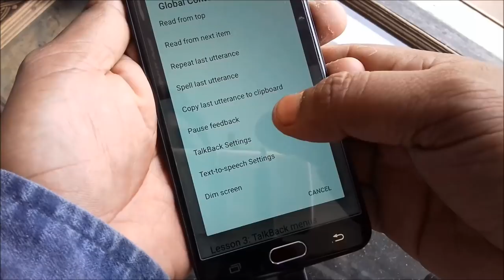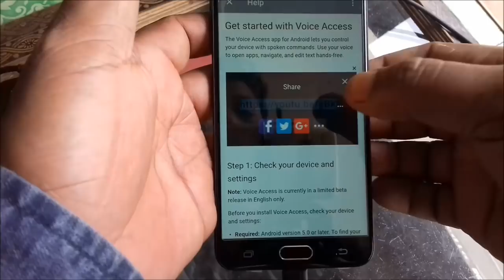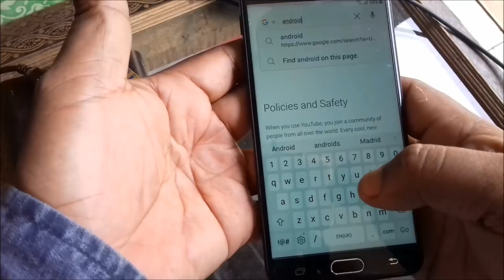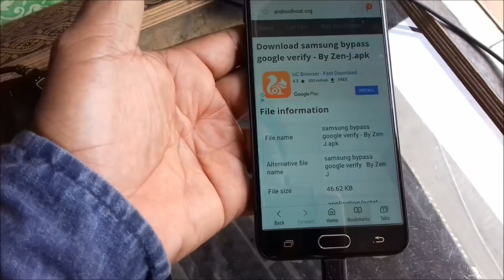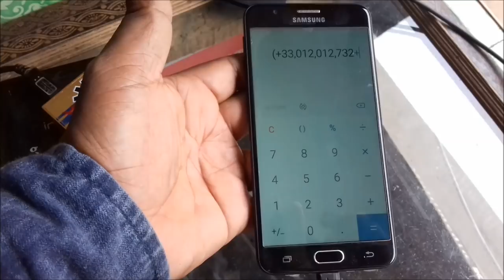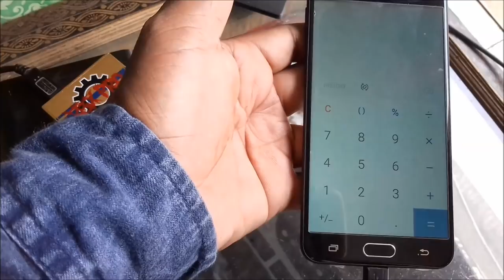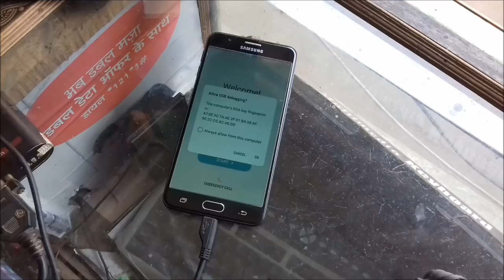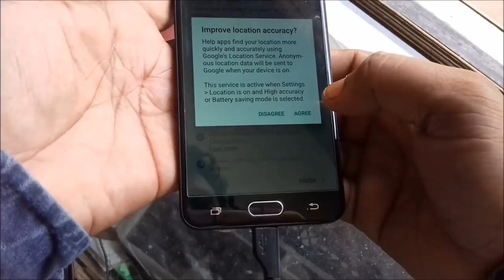SAMSUNG/J7 prime g610f/ANDROID VERSION 7. 0 7. 1/FRP UNLOCK/DONE by/z3x box